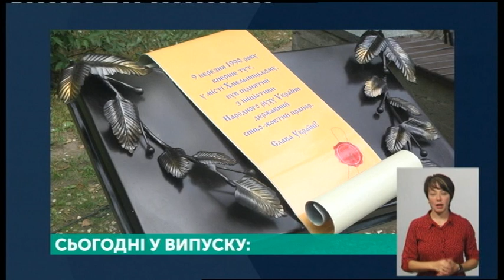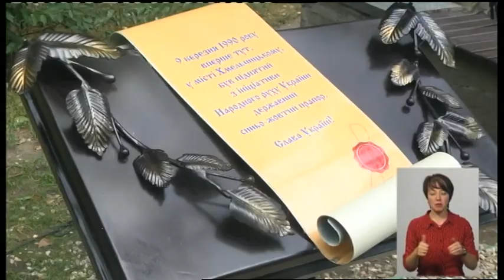23.08.2019. Новини. 19:00